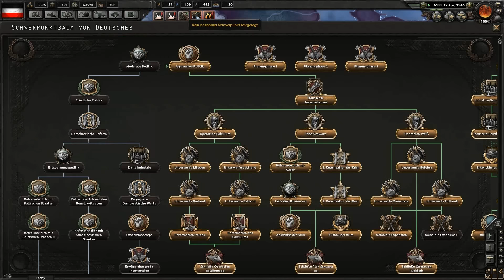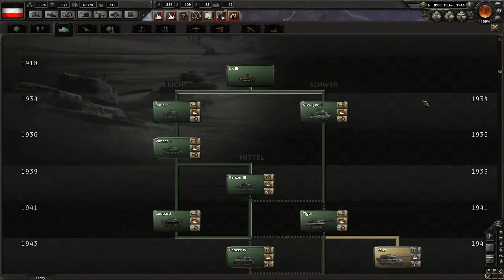Hearts of Iron IV 'WeltkriegMod' [Deutsch/HD] #019 Der Russlandfeldzug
Hey liebe Leute ;)

[Part Info]
Die Mittelmächte erklären Aufgrund der immer höher werdenden ''Gefahr'' durch der Sowjetunion, diesen den Krieg. Von Wladiwostok bis nach Leningrad, marschieren nun Mittelmächtische Truppenverbände, und versuchen die ''Rote Gefahr'' zu dezimieren.

[LP Info]
Ohka und Hardrox spielen zusammen die Modifikation 'Weltkrieg' zu Hearts of Iron IV. Hier könnt ihr in einer alternativen Geschichte, den Verlauf des Deutschen Kaiserreichs, sowie des Osmanischen Reiches sehen.
Hauptziele werden Länder wie Vereinigte Staaten von Großösterreich, Frankreich, Großbritannien und die Sowjetunion sein. Doch es gibt viele Fragen, die Länder der Welt sind in Aufruhr und Parteien sind schneller hinweggefegt als man ein kleines Land auf der Karte. Zudem hat der Osmane große Probleme mit seiner sehr schwachen Wirtschaft und mit dem 'Vielvölker' Staatsprinzip. Wie die Welt nach einem Zweiten Weltkrieg aussieht, obwohl die deutschen den ersten gewonnen haben und viele Protektorate besitzen, seht ihr in diesem Let's Play.

Andere empfehlenswerte Playlisten

Kritik und Tipps bekommen wir auch gerne um uns zu verbessern ;)

Komm in die Steam-Community oder auf unser TeamSpeak (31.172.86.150:9988) und zock noch heute mit uns!

Euer OhKa & Hardrox :)